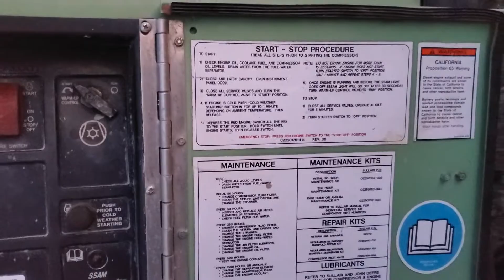2012 SULLAIR 185BDPQ For Sale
Title: 2012 SULLAIR 185BDPQ For Sale